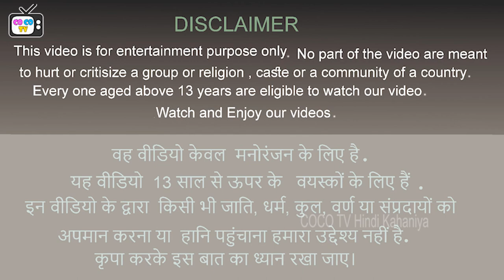नागिन मोर की अंडे खा ली - Nagin Mor ke Ando ko Nigal Gayi Cartoon Animal Stories - Fairy Tales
नागिन मोर की अंडे खा ली - Nagin Mor ke Ando ko Nigal Gayi Cartoon Animal Stories - Fairy Tales - Chidiya Ki Kahani

COCO TV Hindi Kahaniya में आपका स्वागत है इस नए वीडियो में आपको चिड़िया की मजेदार कहानी देखने को मिलेगी, Tuni Chidiya के अलावा और भी चिड़िया को लेकर हम कार्टून वीडियो बनाते हैं हर वीडियो से आपको कुछ नया सीख मिलता है |